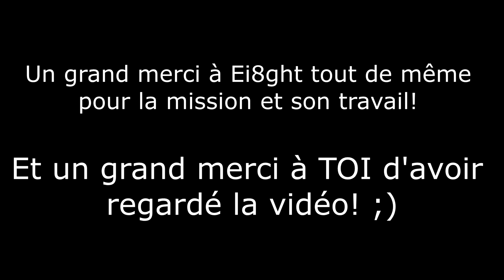ARMA 3: Intercepter un Convoi | [FR]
Petite mission d'interception de convoi!

L'objectif est d'arrêter un convoi, de récupérer un VIP et l'escorter à la base.
Sur le papier, ça s'avère très simple, mais vous allez voir que c'est beaucoup plus complexe! :)

Ma config:

Processeur: i7 3770K @ 4.8 Ghz
Carte Mère: Gigabyte G1.SNIPER 3
Cartes Graphiques: Crossfire Vapor-x 7970 Ghz Edition
RAM: 8Go DDR3 GSKILL
Alimentation: CoolerMaster 1200W
Refroidissement: Watercooling (monté moi même)
Disques Durs: SSD Vertex 4 128 Go + 7 To HDD + NAS 6 To
Boitier: Thermaltake Xaser VI
Ecrans: 2 Ecrans 27" 120 Hz
Casque: Sennheiser PC 360 G4ME
Micro: Blue Yeti Pro